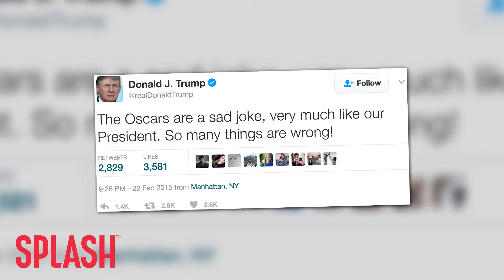President Donald Trump and Melania Will Not Watch the Oscars | Splash News TV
President Donald Trump and First Lady Melania are not expected to watch the 89th Annual Academy Awards due to the Governor’s Ball, and perhaps President Trump’s disdain of the event.

President Donald Trump and First Lady Melania won’t be too interested in who takes home the Oscar for best, well, anything, because according to the White House, Mr. President won’t be tuning in.

Us Magazine reports that Sean Spicer addressed the question of whether or not President Trump would tune into the 89th Annual Academy Awards, and he replied by saying “I think Hollywood is known for being rather far to the left in its opinions, and I’ve got to be honest with you, I think the president will be hosting the Governor’s Ball that night.”

So while Hollywood’s elite get glammed up for the big event, it seems President Trump and Melania will have their own plans… After all, Trump has voiced his disapproval of the Oscars in the past, far before ever stepping into the White House.

In 2014, he Tweeted, “This is amateur night – who the hell is in charge of this production?”… “I don’t know how much longer I can take this bullshit – so terrible!”

And in 2015, he Tweeted, “The Oscars are a sad joke, very much like our President. So many things are wrong.”

In 2017, some Oscar winners might have a few things to say about President Trump… He won’t be watching, but we’re sure he’ll hear about it.